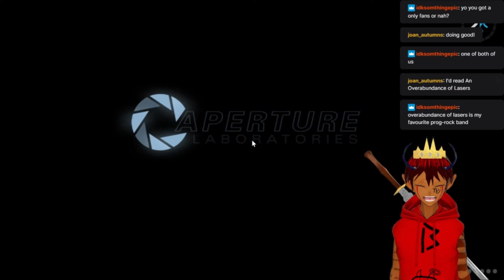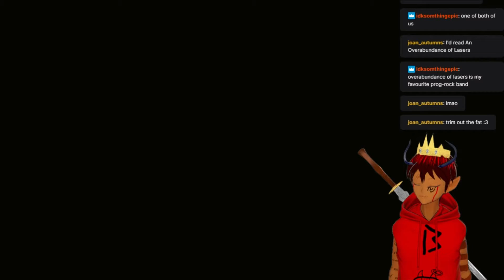Beelzebub plays Portal 2, part 4: Laser Beams and Prison Breaks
Beelzebub deals with Lasers in Portal 2, then tries to escape the facility

Did you notice the end credit scene?